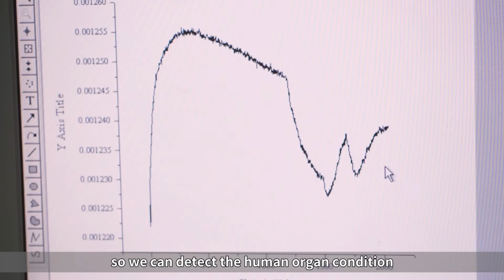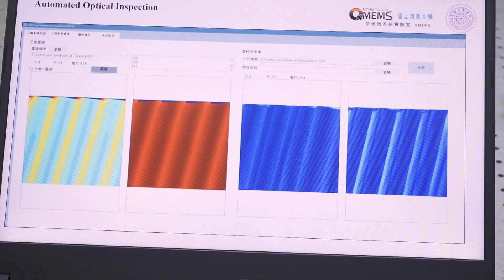iNEMS - J. Andrew Yeh's Lab Introduction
清大奈微所_葉哲良老師_實驗室介紹影片